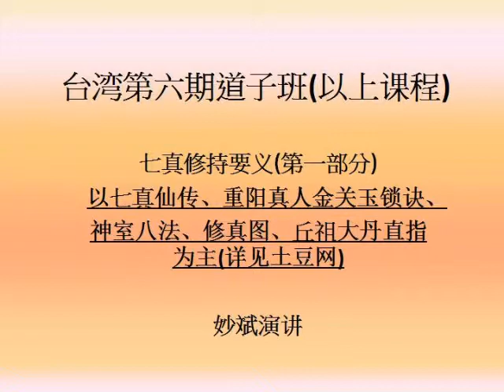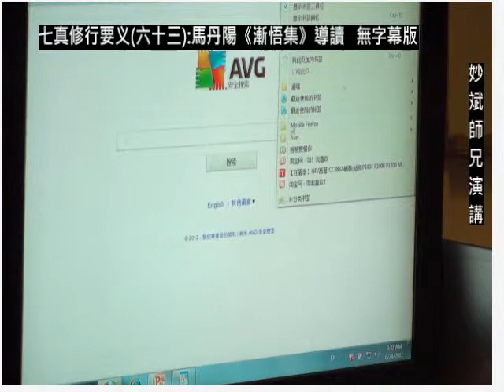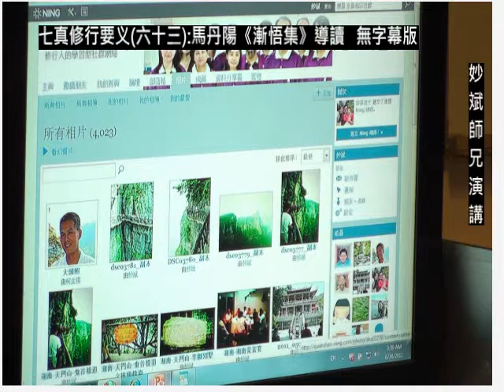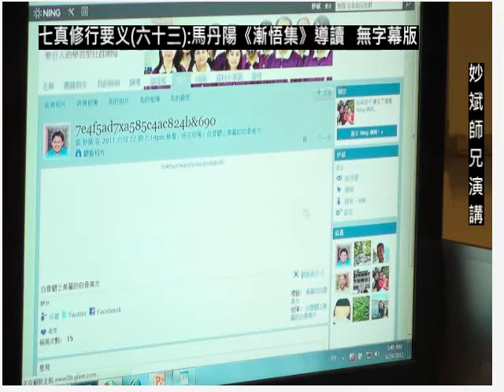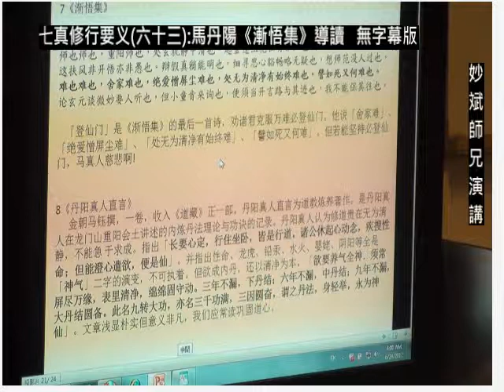七真修行要义(六十三):馬丹陽《漸悟集》導讀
全真教以刻苦自励、忍耻含垢、苦已利人的宗旨修真苦行，尤其是重阳祖师门下北七真子，他们道德风范化民成俗，称得上全社会的道德楷模，一言止杀，救民倒 悬。培功建德。七真修持要义由妙斌师兄演讲于台湾第六期道子班，旨在弘扬全真修行，唤起慈悲侧隐，导人为善的和谐社会风气，进而使人人契合七真修真要义， 以登仙证真为终极目标。